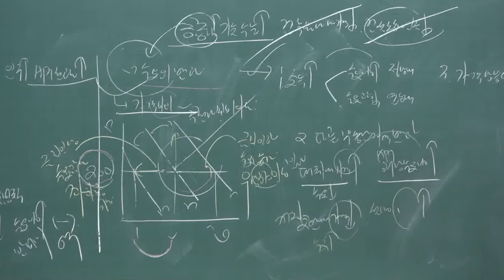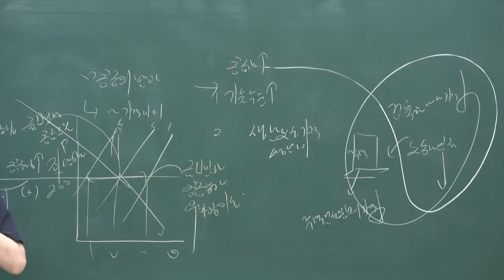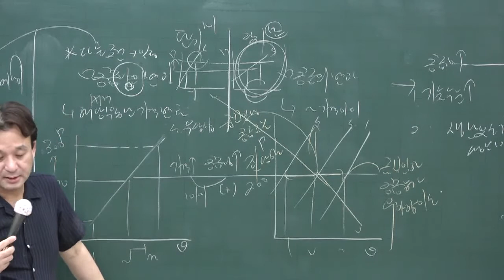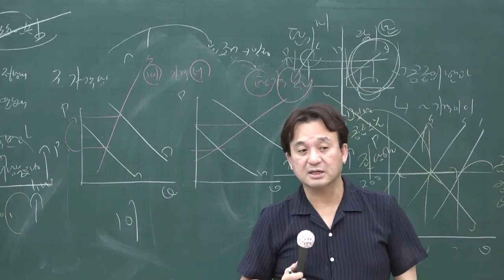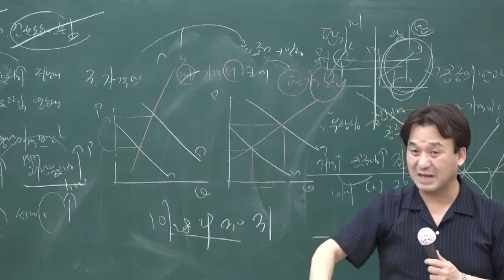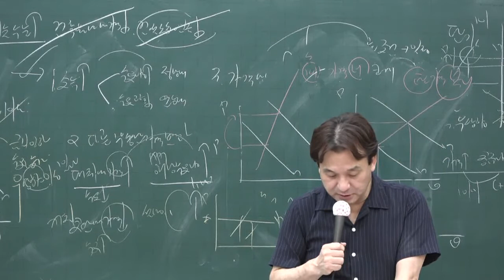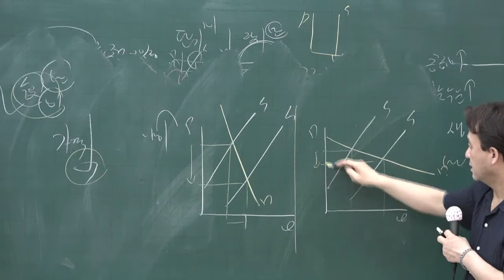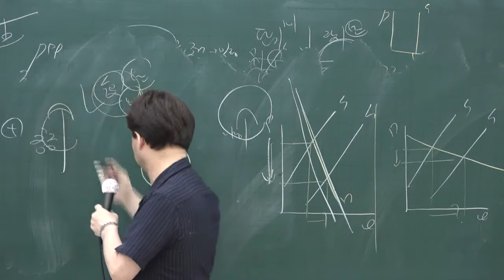[공전무] 2020년 공인중개사 부동산학개론 단원별문제풀이 7-4